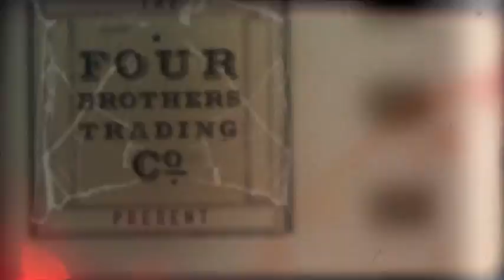Paperbark Shoes Will Save You From Sore Feet!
No shoes? Sick of prickles spiking your feet? Try our new bush fix!